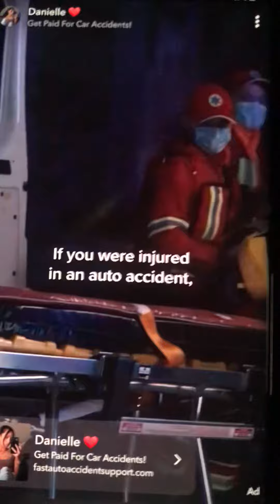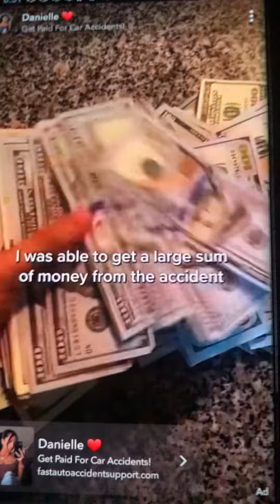auto accident compensation program ad